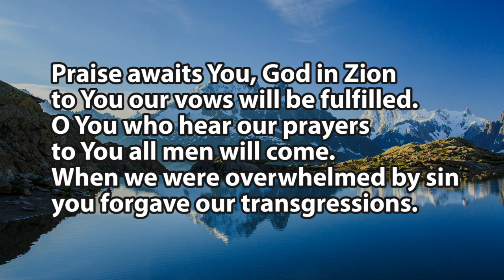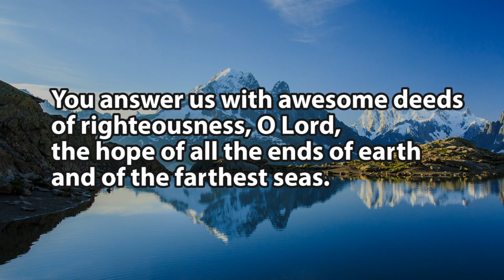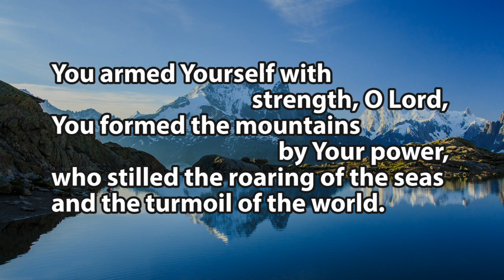Psalm 65 : Praise awaits you (by Sons of Korah) - Contemplative Lyric video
A simple lyric video of "Psalm 65 : Praise awaits you" performed by Sons of Korah from their 2005 album Resurrection.

Created for use during an act of worship, and something to reflect upon rather than sing along with.

Be aware that many places, including the accompanying booklet itself, have mistakes in the lyrics. I've tried my best to display what is actually sung.

Praise awaits You, God in Zion
to You our vows will be fulfilled.
O You who hear our prayers
to You all men will come.
When we were overwhelmed by sin
you forgave our transgressions.

Blessed are those You choose
to live in Your courts.
We are filled with good things
of Your holy place.

You answer us with awesome deeds
of righteousness, O Lord,
the hope of all the ends of earth
and of the farthest seas.

You armed Yourself with strength, O Lord,
You formed the mountains by Your power,
who stilled the roaring of the seas
and the turmoil of the world.

People living far away
fear your wonders every day.
When morning dawns and evening fades
call forth songs of joy.

Created in Adobe Premier Elements 15 in a couple of hours, just a day or so before it's use as a set reading in the RCL.